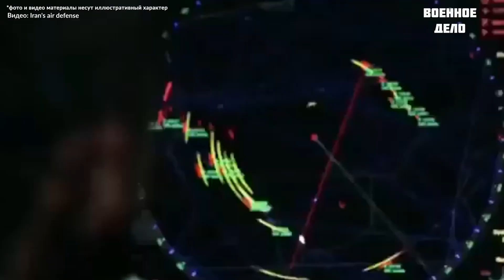Иран перебрасывает танки в поддержку Армении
30 сентября ряд российских интернет-изданий опубликовал сообщение о том, что армяно-азербайджанский конфликт вокруг Нагорного Карабаха начал «обрастать» новыми участниками.